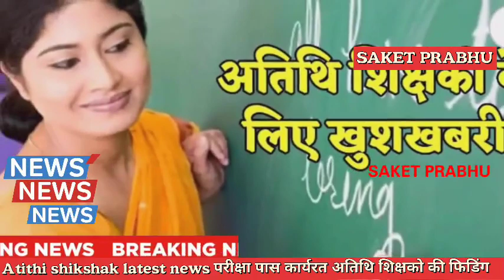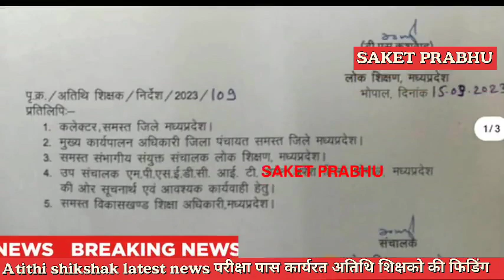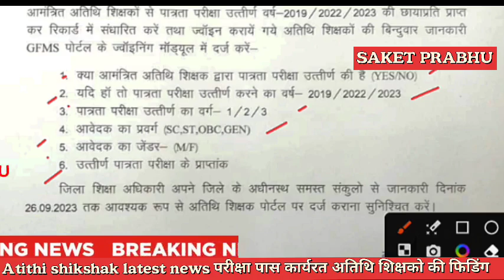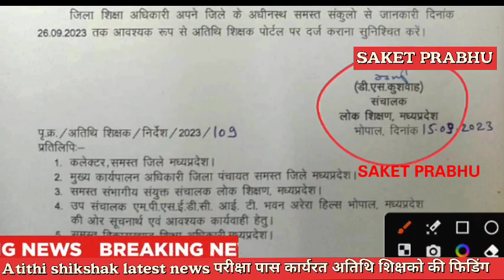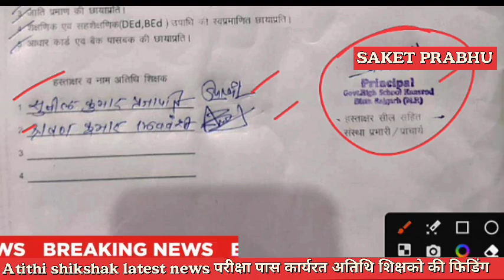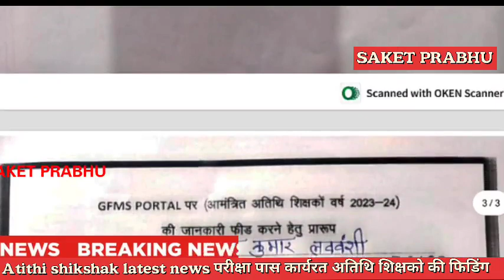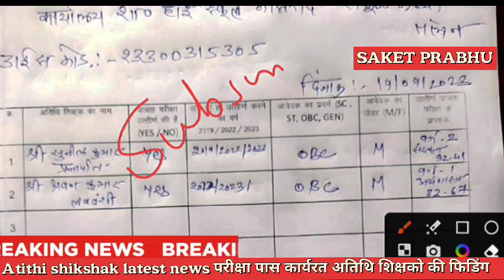Atithi shikshak latest news | MPTET पास कार्यरत अतिथि शिक्षको की GFMS पर फिडिंग शुरू | बड़ी खबर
Atithi shikshak

सभी join member
Atithi shikshak PDF form link community tab से डाउनलोड करे

Atithi shikshak latest news | अतिथि शिक्षक नया आदेश जारी | नये निर्देश, वेतन, फिडिंग,invitation देना

Insurance,Conference Call
,Loans Trading,Mortgage,Software,Attorney,Recovery

Mp tak

Insurance

Loans
Mortgage
Attorney
Credit
Lawyer
Degree .